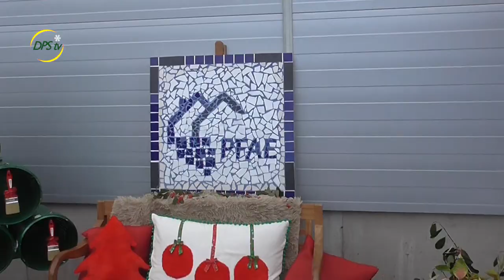MERCADILLO MUNICIPAL DE NAVIDAD | PUNTALLANA 2019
La Visita de Papá Noel, la carrera de Papá Noeles, degustación de productos gastronómicos y música de rondalla, hicieron de sí un día fantástico y estupendo con buen tiempo para disfrutar de la Navidad en familia y como tiene que ser.Les dejamos con el vídeo resumen de lo que fue el Mercadillo de Navidad.